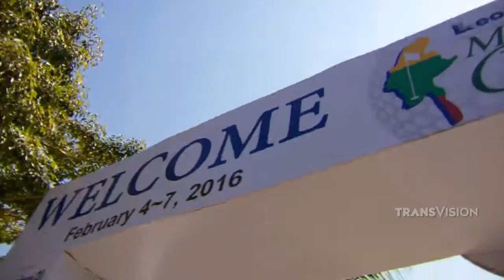Leopalace Myanmar Open 2017, Golf Channel - TransVision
Golf Channel - TransVision
Leopalace Myanmar Open 2017
Pun Hlaing Golf Club, Myanmar

Member get member TransVision
Registrasi di